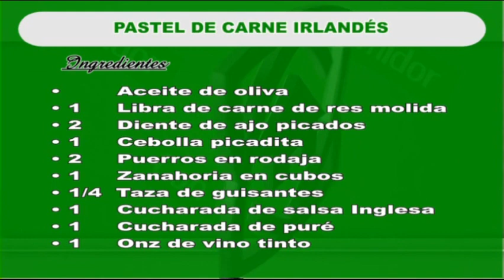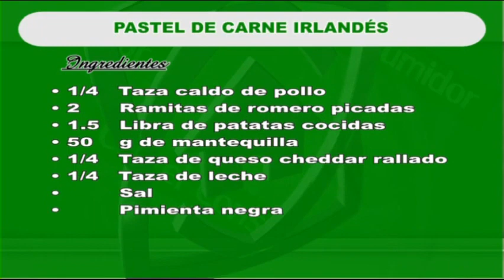PASTEL DE CARNE IRLANDÉS CON EL CHEF ALEJANDRO ABREU EN CON EL CONSUMIDOR 2/2 02/05/19